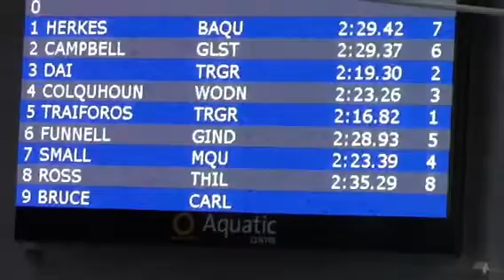Geoff 200 br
State age